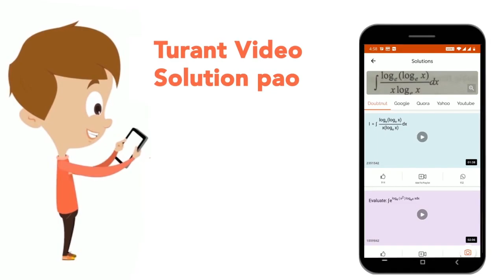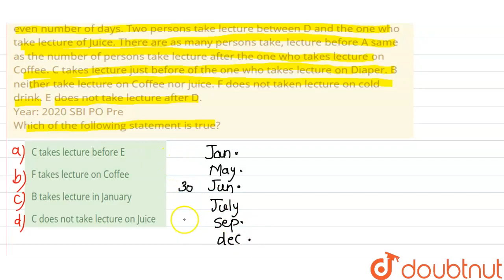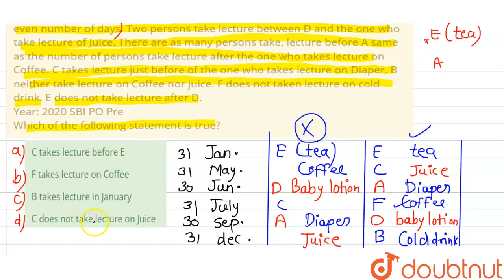Six persons take lecture on different topics i.e., Coffee, Tea, Cold Drink, Juice, Diaper and Ba...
Six persons take lecture on different topics i.e., Coffee, Tea, Cold Drink, Juice, Diaper and Baby lotion in different months of a same year i.e., January, May, June, July, September and December but not necessarily in the same order.D takes lecture on Baby lotion in the month which has 30 days. E takes lecture on Tea but not just before A. A takes/ lecture in the month which has even number of days. Two persons take lecture between D and the one who take lecture of Juice. There are as many persons take, lecture before A same as the number of persons take lecture after the one who takes lecture on Coffee. C takes lecture just before of the one who takes lecture on Diaper. B neither take lecture on Coffee nor juice. F does not taken lecture on cold drink. E does not take lecture after D.Year: 2020 SBI PO Pre Which of the following statement is true?
Class: 14
Subject: REASONING
Chapter: PUZZLES
Board:GOVT

👉 Have Any Query? Ask Us.